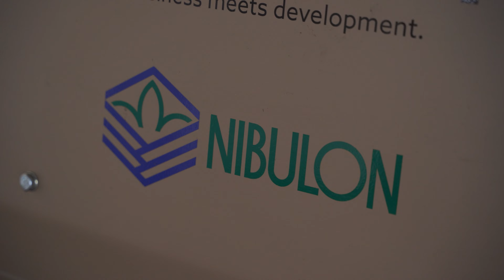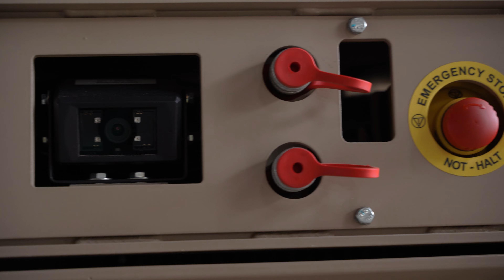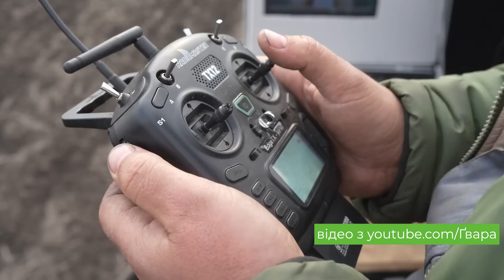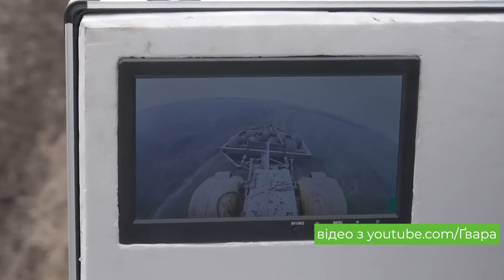Обережно, міни! Швейцарська машина з розмінування вже на полях НІБУЛОН. Репортаж з Миколаївщини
Вже другий рік у «НІБУЛОН» працює власний відділ з розмінування. Такі підрозділи — логічний шлях для всіх середніх і великих компаній, що мають мінну проблему на полях, вважає Михайло Різак, директор по взаємодії з органами влади та з правових питань компанії.
Сьогодні ми на Снігурівщині, де компанія в тестовому режимі випробовує швейцарську машину з розмінування GCS-200. Одна така машина здатна щодня розчищати територію розміром із футбольне поле, усуваючи вибухові загрози. Всього їх компанія має отримати чотири.
Ми подивимось на її роботу в полях та розпитаємо НІБУЛОН і представника компанії-виробника про:
Про можливості цієї платформи, проблематику сертифікації машин для розмінування, чим небезпечні фермерські агрегати для очищення полів від мін і не лише.

Latifundist — головний канал про агробізнес.

Тут ви зможете побачити інтерв'ю власників та топ-менеджерів агрохолдингів, досвід колег та рекомендації експертів.

На каналі ми показуємо найкращі практики агрокомпаній, ексклюзивні проєкти, актуальні тренди в агросекторі, технології вирощування культур, впровадження інновацій у середніх та великих холдингах.

розмінування полів